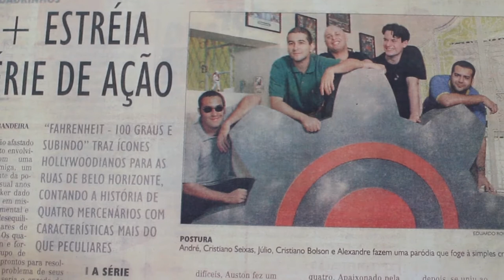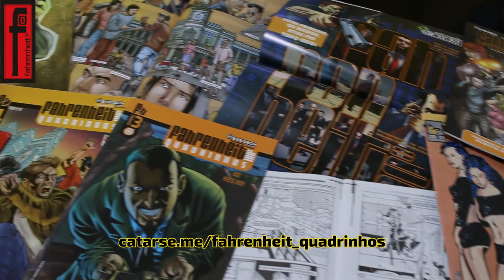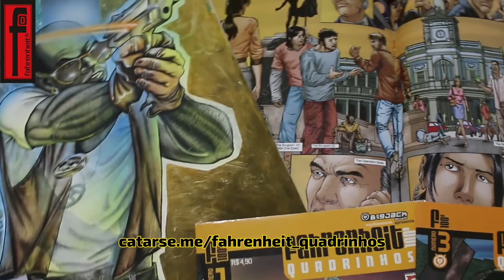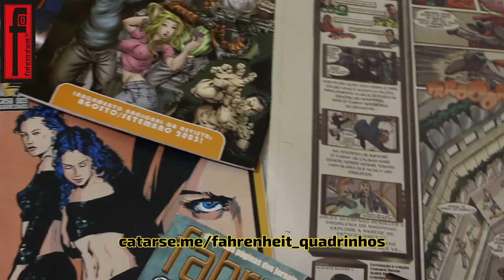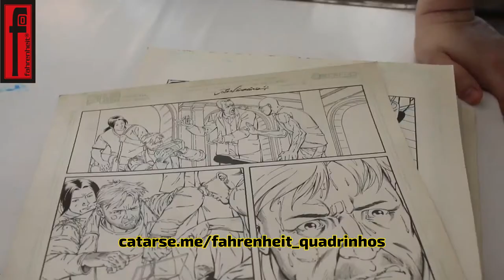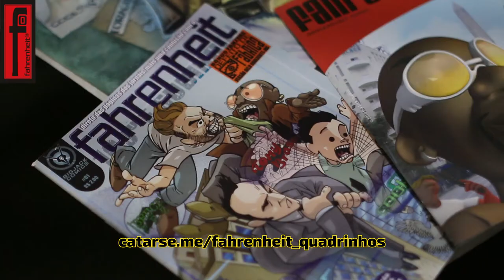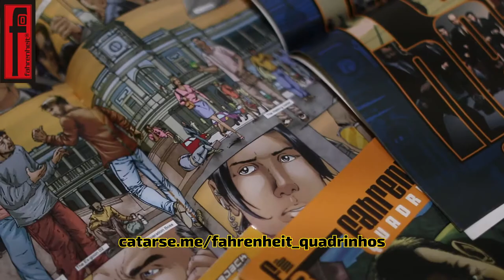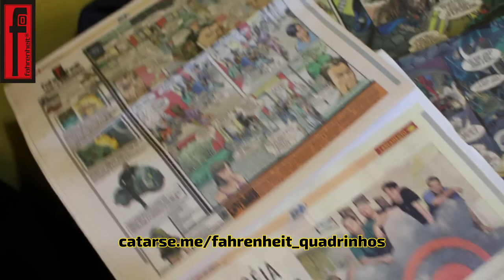FAHRENHEIT 100º - Quadrinhos Brasileiros de Ação,Pancadaria e Humor no CATARSE! | NITROBLOG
No NITROBLOG de hoje, trago uma conversa que tive com o CRISTIANO SEIXAS, criador e produtor de quadrinhos e animação, ilustrador, roteirista, professor de artes visuais, e diretor da Casa dos Quadrinhos - Belo Horizonte, uma das melhores escolas de artes visuais do Brasil, sobre o financiamento coletivo no CATARSE do FAHRENHEIT 100º sensacional série de quadrinhos de ação, pancadaria e humor!

Criado por André Loreto (roteirista), Cristiano Bolson (Dr. Who, Red Sonja), Júlio Ferreira (DC Comics) e Cristiano Seixas (Calango/Casa dos Quadrinhos), o título ainda conta com a participação de Rodney Buchemi (Marvel, DC, Dynamite), Eduardo Pansica (DC Comics, Calango), Allan Jeff (Game of Thrones color book, T-Rex pack Iron Studios), Eber Ferreira (DC Comics), Rafael Ventura (Shantae, Skull Girls, Duelyst), Alê Starling (Dynamite cards) e vários outros.